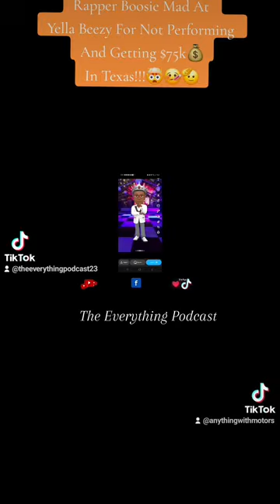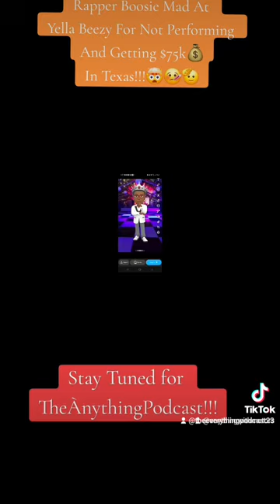Boosie Mad At Yella Beezy About The $75k💰 He Missed In The Texas Show!!🤯😱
Rapper Lil Boosie is not happy for not having that show and being able to see his fans and missing on a 75 Piece. Yella beezy has words in return and yall  gotta check it out!!!